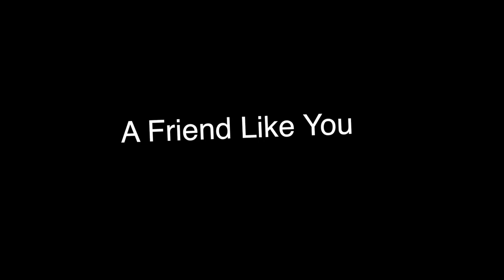Friend Like You • Jesse, Mike & Rich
Friendship - now more than ever.

Written for my friend Mike ...